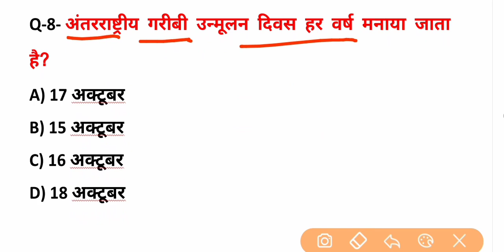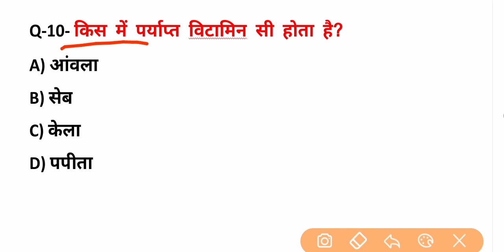Gk Gs Ga most important 10 question || महत्वपूर्ण 10 प्रश्न || for all exam || gk trick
Gk gs ga ke most important question
Previous year question jo app ke exam ke liye very important hai